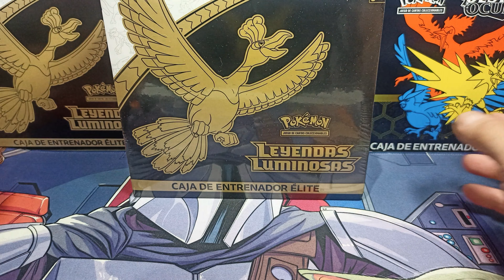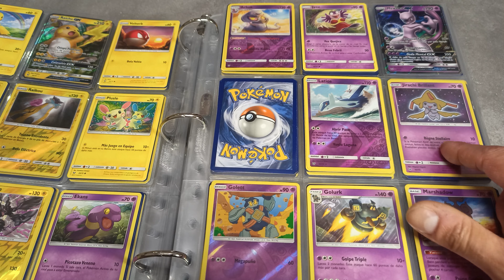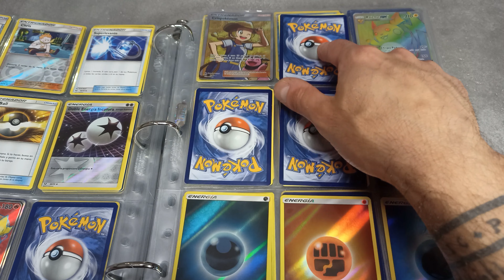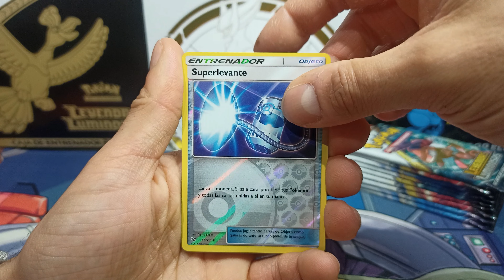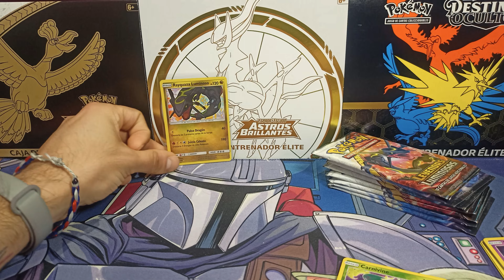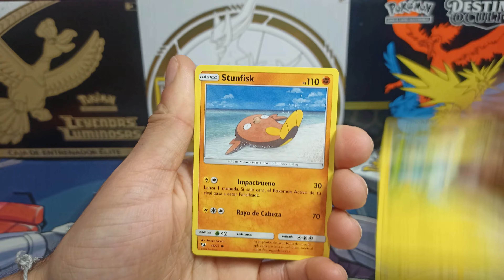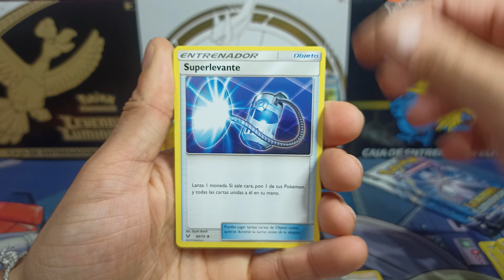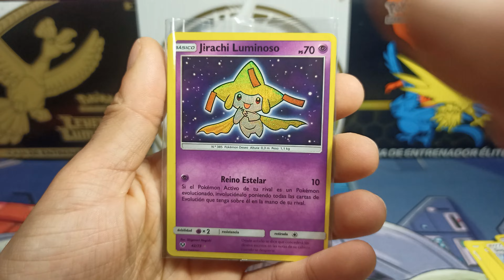MI COLECCION DE LEYENDAS LUMINOSAS Y APERTURA EPICA DE CAJA ENTRENADOR ELITE - CARTAS POKEMON 2022